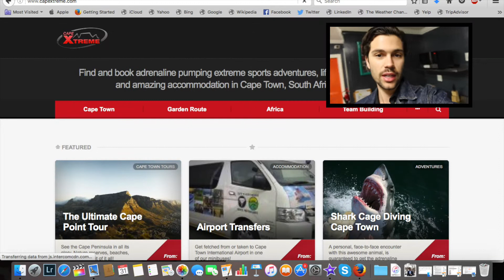SHARK CAGE DIVING || 24/7/365: Episode 159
SHARK CAGE DIVING